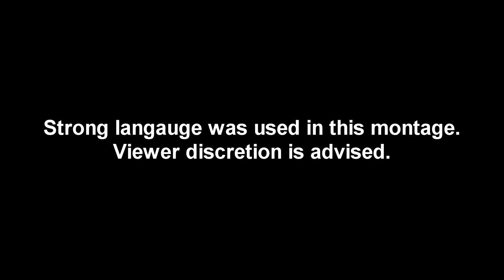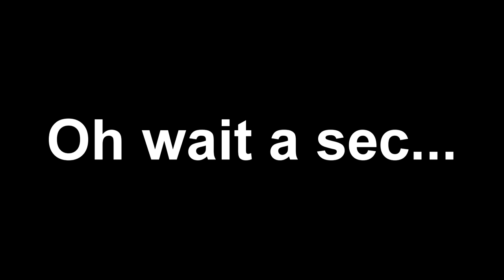Amnesia Funny Montage